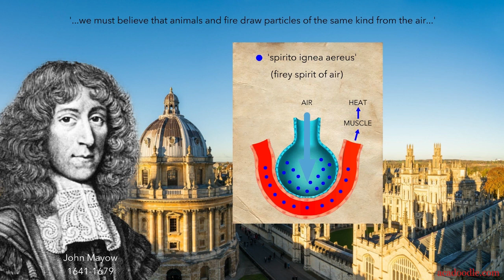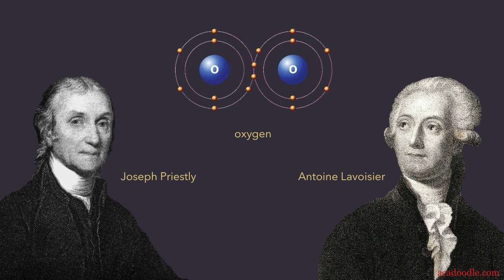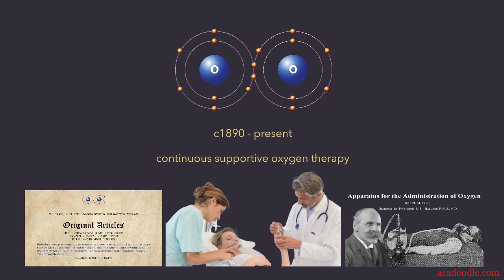A Brief History of Oxygen Therapy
The history of oxygen use in medicine can be divided into two long epochs. In the century following Priestly and Lavoisier’s report of the isolation of the gas, the use of oxygen in medical practice was characterised by largely ineffective, intermittent administration of the gas by several different routes in multiple unrelated conditions. This initial ‘dark age’ of oxygen therapy was followed by an era in which we gradually stumbled upon what, at the time of writing, we believe to be a rational approach to supportive oxygen therapy. As we shall see, the evolution of oxygen use in medicine is intimately connected with some of the major events in human history. This course is a starting point for a series of CME activities concerning the clinical application of oxygen therapy. A knowledge of the history of oxygen therapy will help you understand the origins and rational behind many of our practices today.

Acadoodle.com is a web resource that provides Videos and Interactive Games to teach the complex nature of ECG / EKG. 3D reconstructions and informative 2D animations provide the ideal learning environment for this field. For more videos and interactive games, visit Acadoodle.com

The information provided by Acadoodle.com and associated videos is not to be used for diagnosing or treating any health concerns you may have - please contact your physician or health care professional for all your medical needs.